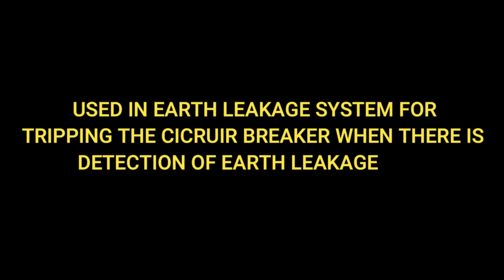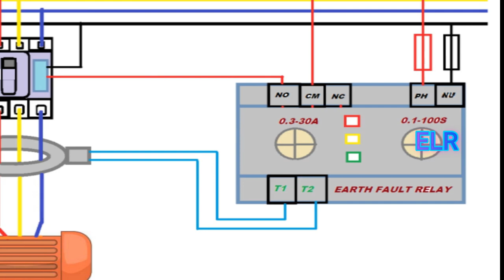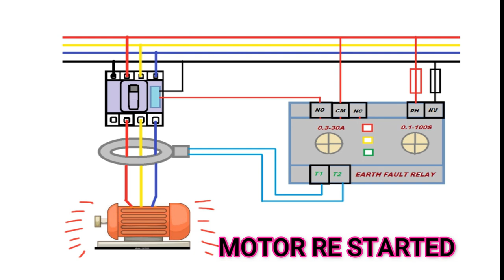What is CBCT? How its working with earth leakage relay / Animation video /Basic electrical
Core balance current transformer (also termed as CBCT) is a ring type current transformer (CT) through the center of which either three single core cables or a single three core cable of three phase system passes. That three core cable forms primary winding of CBCT.